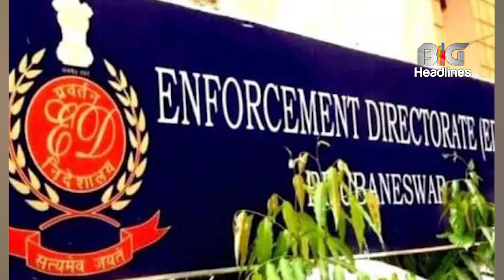सोनिया गांधी की दो बहनें हैं तो उनका भाई बनकर जयपुर कौन आया राजेंद्र गुढ़ा ने लाल डायरी के पन्ने खो